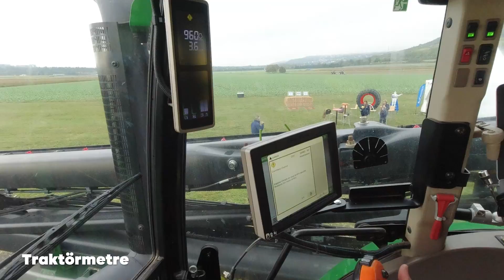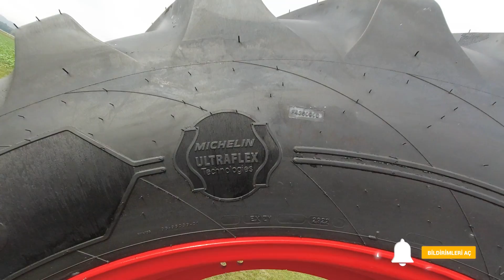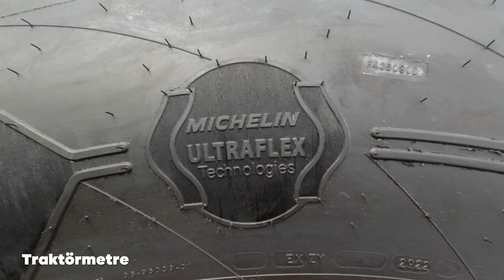Michelin Lastik Testi | İlaçlama Makinesi Manevra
Fransa Clermont Ferrand şehrinde bulunan Michelin test merkezinde lastikleri test ettik!